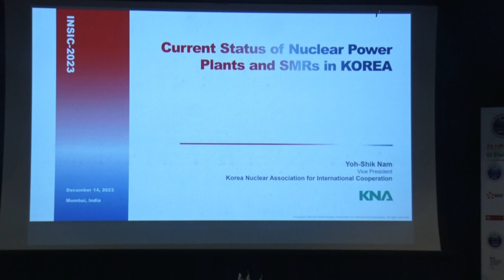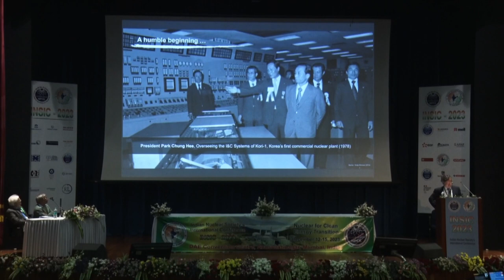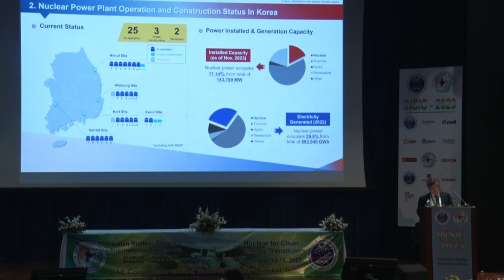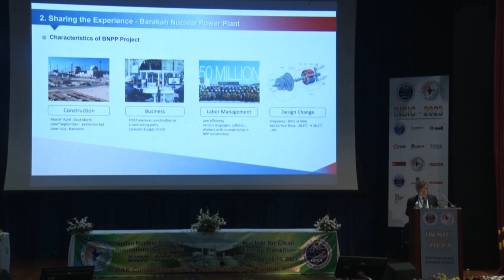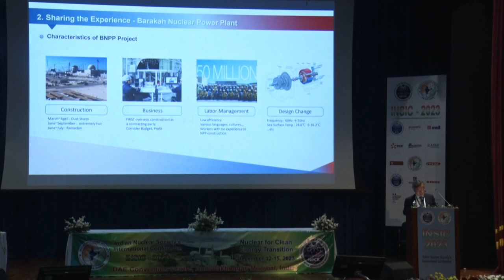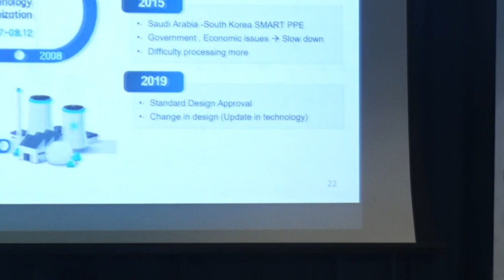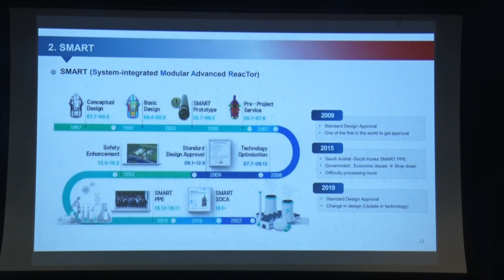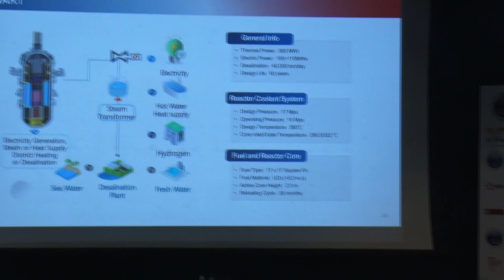INSIC-2023 | IT-14 | Yoh-Shik Nam, South Korea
IT-14: Korea's Nuclear Power Development Experience and Competitiveness.
Speaker: Yoh-Shik Nam, Vice President Korean Nuclear Association

INSIC-2023 - Nuclear for Clean Energy Transition
Date: December 12 - 15, 2023
Venue: DAE Convention Centre, Anushaktinagar, Mumbai - 400094, India.